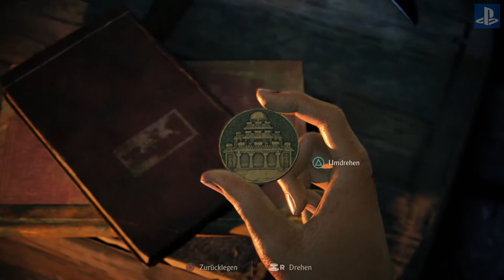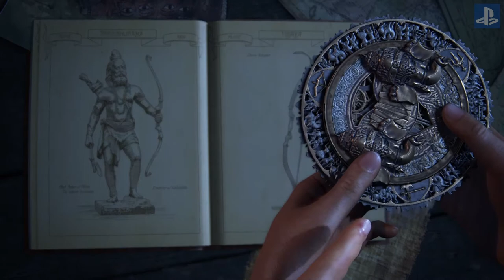Uncharted The Lost Legacy Let`s Play Walkthrough deutsch ps4 / #3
Naughty Dog schlägt bei der Erfolgsserie Uncharted, deren vierter Teil vielfach als „Spiel des Jahres 2016“ ausgezeichnet wurde, mit The Lost Legacy ein neues Kapitel auf. Der Spieler schlüpft in die Rolle der gewieften Schatzsucherin Chloe Frazer. Zusammen mit ihrer Geschäftspartnerin Nadine Ross hält sie in Indien nach dem legendären Stoßzahn von Ganesha Ausschau, gerät dabei jedoch ins Visier des Rebellenanführers Asav. Was folgt ist ein filmreif inszeniertes Actionabenteuer, das dem Spielwitz vorangegangener UnchartedSpiele in nichts nachsteht, gleichzeitig jedoch auch immer wieder ganz eigene Akzente setzt. Abseits der mit zahlreichen Zusatz-Herausforderungen gespickten Story-Kampagne können sich Fans im Multiplayer-Komplex von Uncharted 4: A Thief’s End austoben